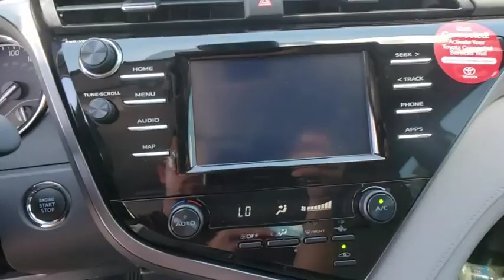2019 Toyota Camry Davenport, Celebration, Kissimmee, Lakeland, Sebring, FL KU793704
2019 Toyota Camry SE - Stock#: KU793704 - VIN#: 4T1B11HK8KU793704

Miracle Toyota
37048 US-27

Recent Arrival! 2019 Toyota Camry SE 2.5L I4 DOHC 16V Super White Includes the Remainder of the Factory Warranty. Factory MSRP: $28,916 28/39 City/Highway MPG